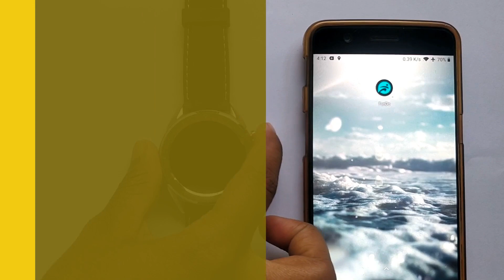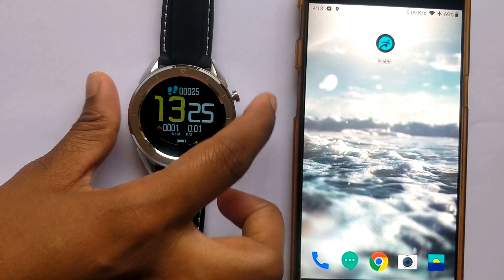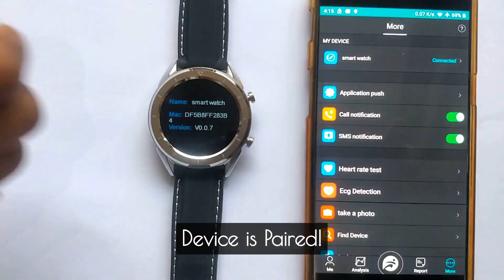OPTA SB-120 Smart Band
Make every step count with OPTA SB-120 Smart Band—the heart rate and fitness wristband built for all-day and beyond. Continuous health modes makes it easy to maximize workouts. Better track calorie burn and get a snapshot of your cardio fitness level, while all-day activity and auto sleep tracking, lets you see how your whole routine adds up.The large OLED display helps you stay connected with call reminder, facebook read, twitter read, SMS read, Step counter, Heart Rate and Weather widget. Stay active with Reminders to Move and drink water. Sync wirelessly and automatically to 200+ iOS, Android and Windows devices. It’s the motivation you need to push yourself further—every step, every beat, every day.